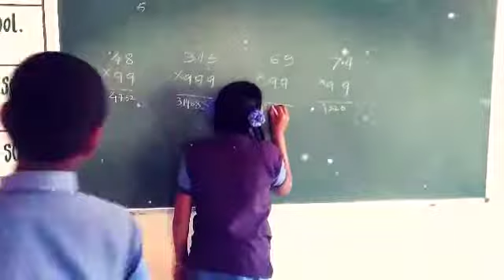Parijat Academy - Developing Maths in Tribal Students.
We are very proud to know you that We are working on tribal developement and doing joint activity with Tribal Research and Training Institute of Maharashtra.
We recently took some residential workshop in Tribal Schools and had a great response. We taught them magical methods of Maths. We observed a great change in the mindset of Tribal Students.